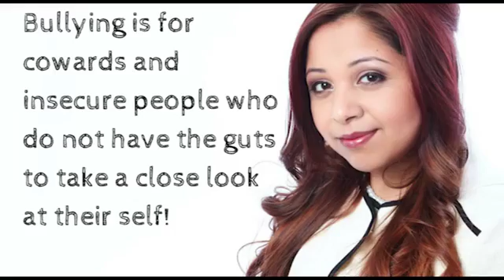Gender Equality Workshop @ Dr. Virendra Swaroop School Lucknow by Shahla Khan ~ Testimonial video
One of the most fantastic events I participated. Fantastic students, inspiring teachers and awesome day! To read more about what happened that day, or to request photos of the event, please read